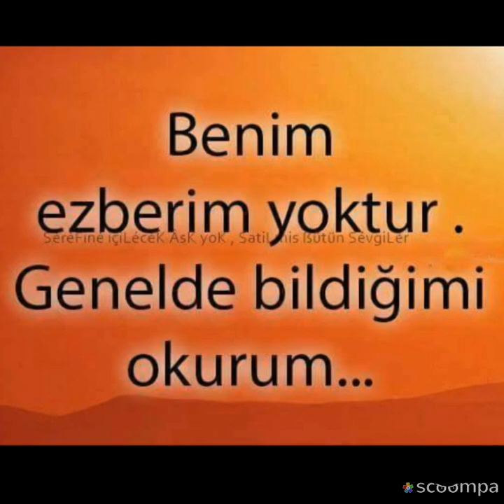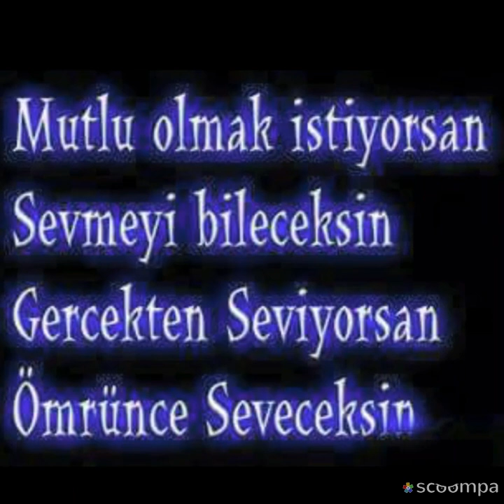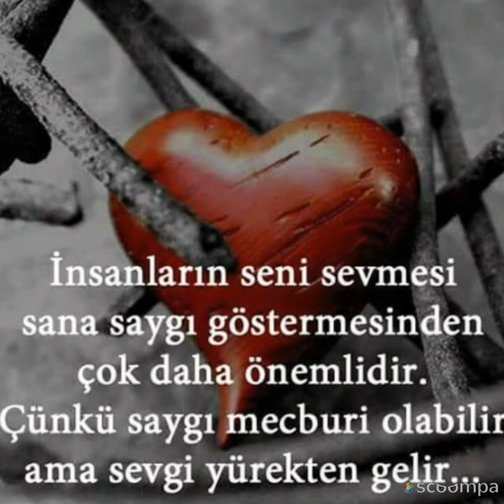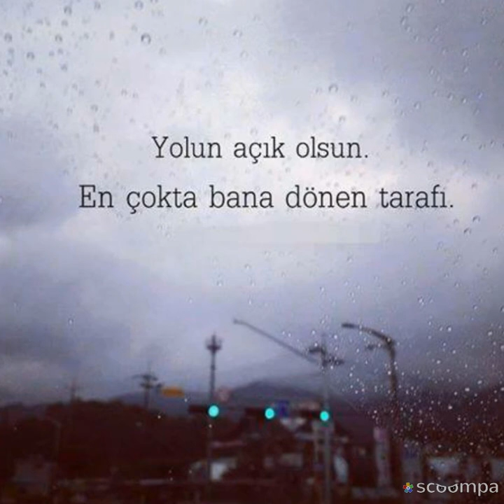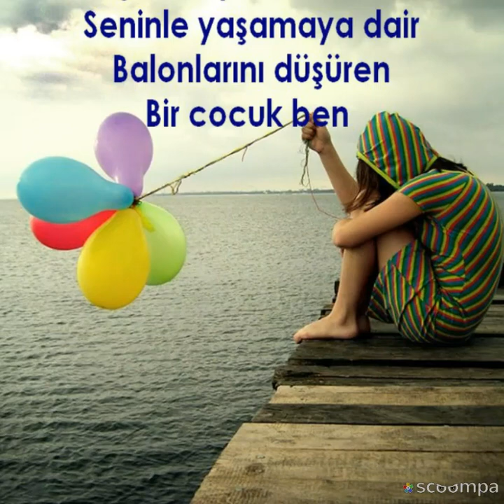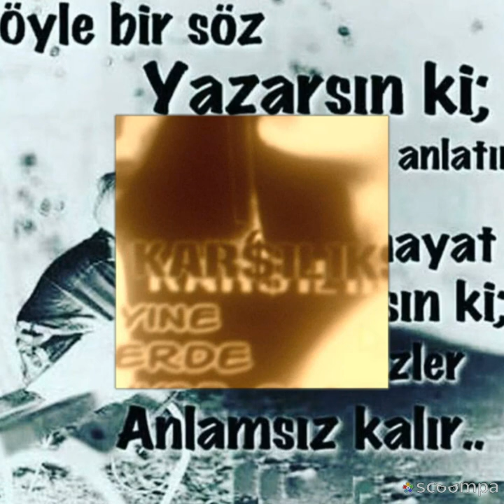Soner parlak yaralıyım ben (damar )